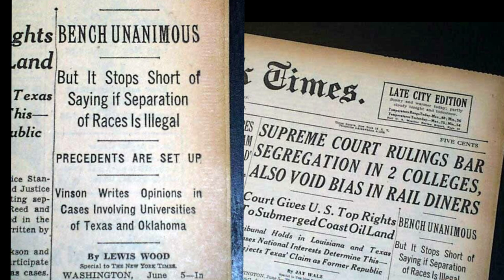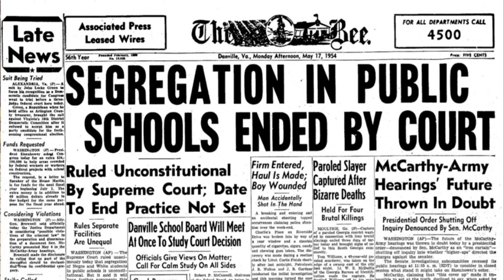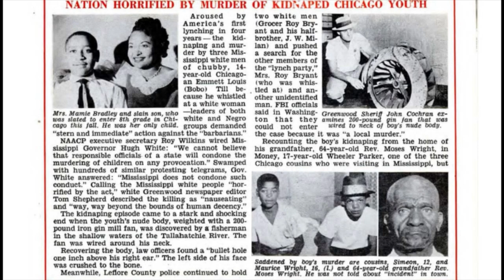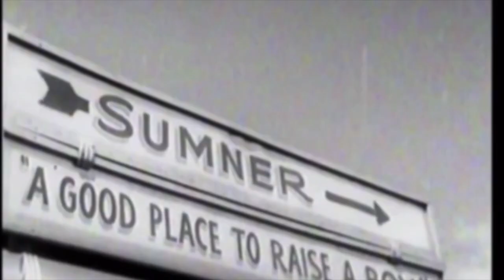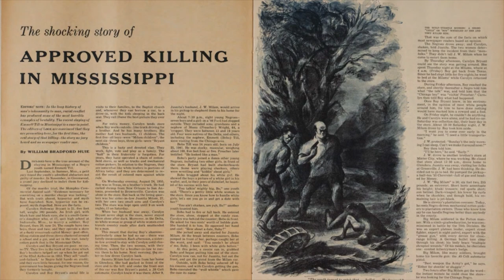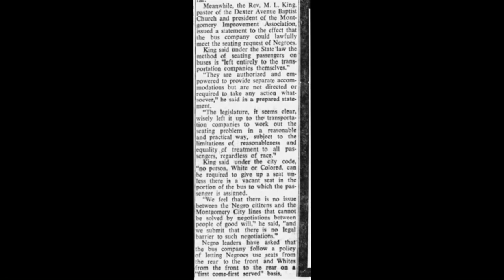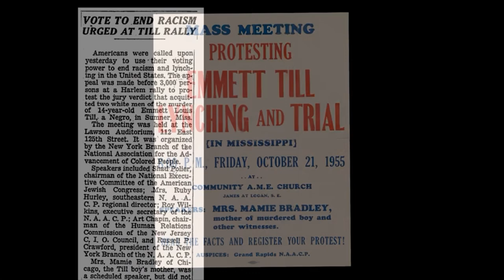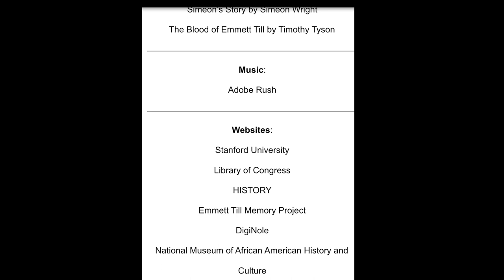Emmett Till NHD Documentary 2024